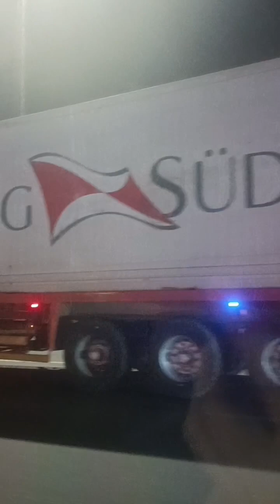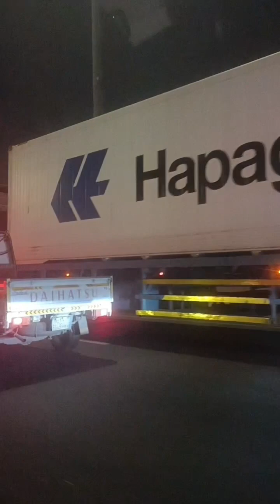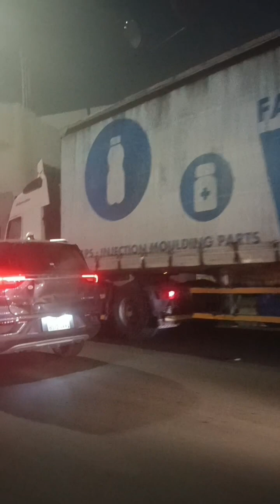all big truck 🚒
yong ng biyahi ako sa Gabi KC ang location malayo kaya medyo late na nakauwi tpos ito Nakita ko puro nkalinya ang mga malaking truck 🚛 sa isng linya hnd rin sila pwd mag iba ng linya dhil yang area nyan ang linya talga nila mga ka violation sila pag umiba xa hahabulin sila ng bantay